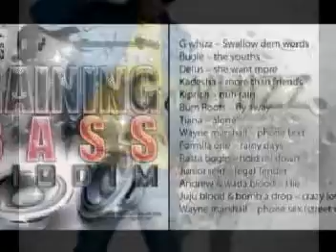G WHIZZ - SWALLOW DEM WORDS - RAINING BASS RIDDIM